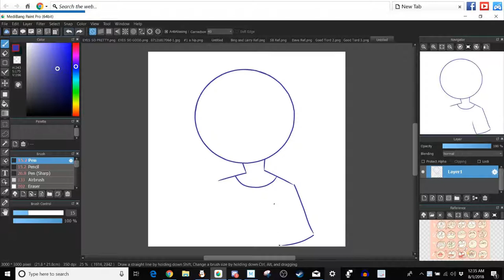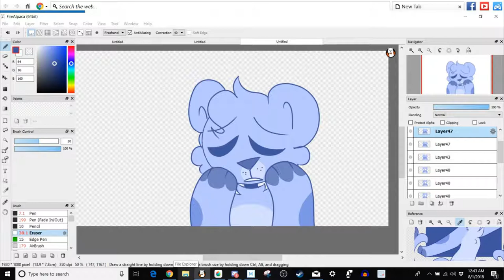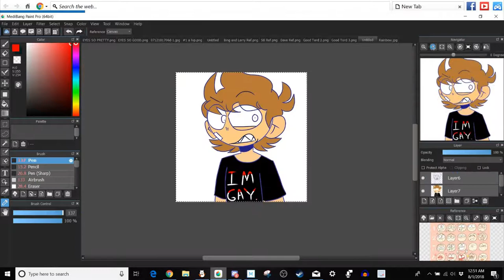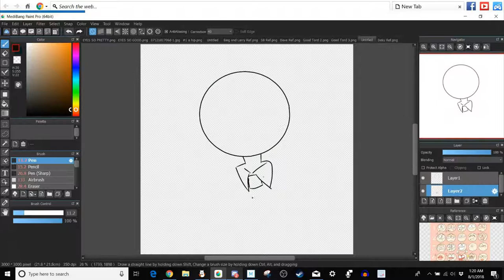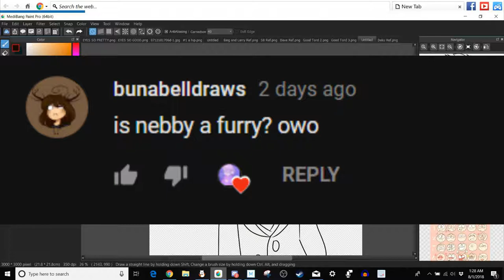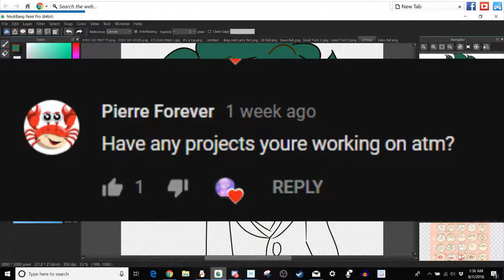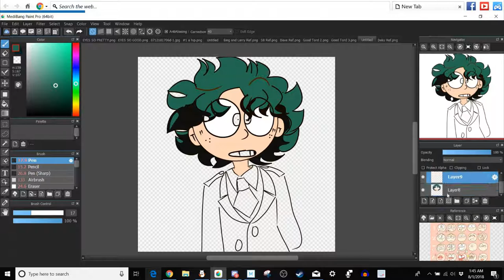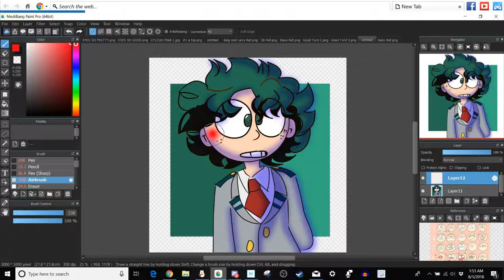QNA|| +Voice!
Sorry this took so long for me to get done I hope you guys enjoy it! I also apologize for it being so long!

Also the person I was talking about the one who inspired me to get into art I found their instagram again here ya go

1. "Your channel looks familiar. Are you Melanie Wright Productions?
2. "What Programs and things Do you use to draw and animate?"
-I use a laptop trackpad to draw, Medibang to draw also, Firealpaca mainly for animating and Sony Vegas 13 for editing!
3. "Can We collab?"
-Maybe. I try to do collabs with inspirations or mutuals but if not if Im free!
4. "Do you have animation commissions?"
-Yes! Check the link to my DA down below for more info!

5. "Hey I heard about the *insert drama here*"
6. "What are your main fandoms?"
-My All time main fandom right now is Eddsworld. My other fandoms include, Cuphead, BATIM, FNAF, Camp Camp and Im slowly trying to get into South Park but im being too lazy and im way behind but im gonna watch it! ^^
7. "Do you have any other social Media?"
-Yes! DA, Furaffinity (pretty inactive) Twitter (inactive) Instagram (sorta active??? I dunno.) Tumblr, and Amino!

Discord Server (if any shit goes down I will disable this link. So be warned.)